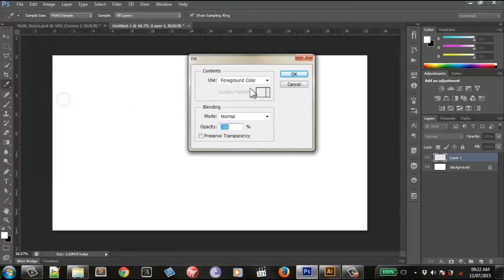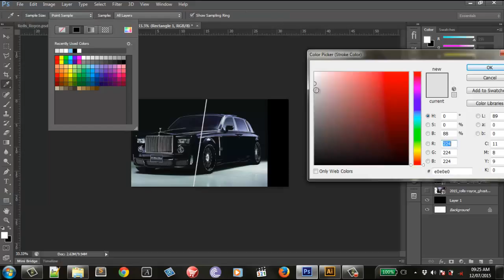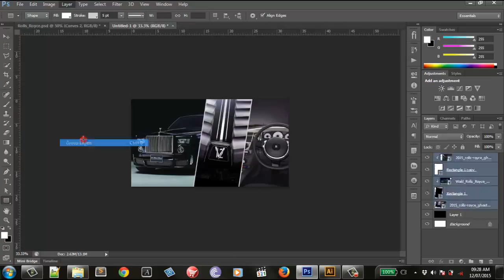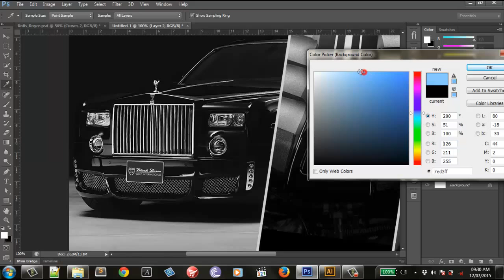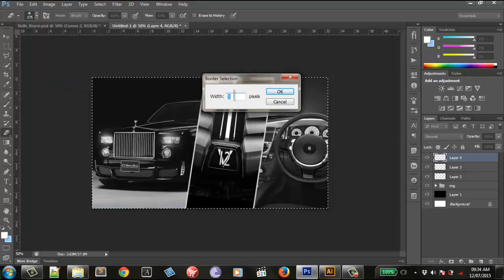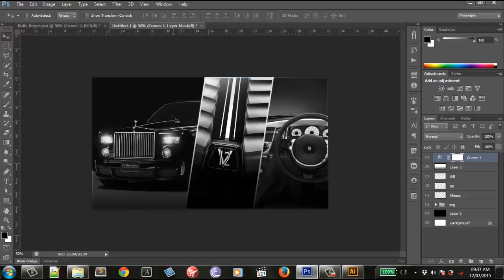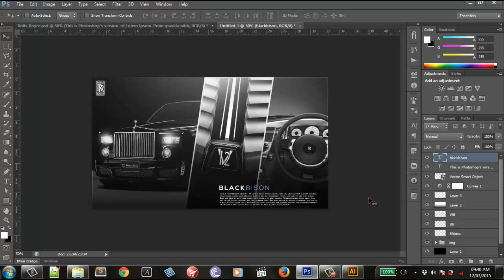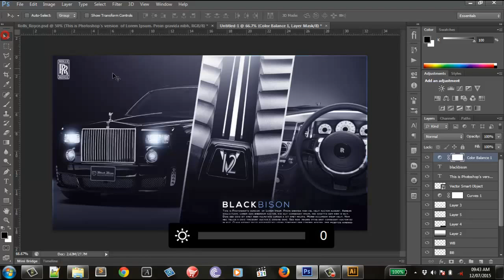Advertisement design tutorial [ Photoshop ] | Black Bison - Youtube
In today's tutorial, we show you how to design an advertisement piece in adobe photoshop cs6 in less than 20 minutes.